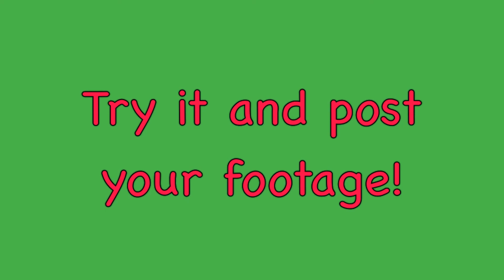LOTD 2014: 11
LOTD 2014